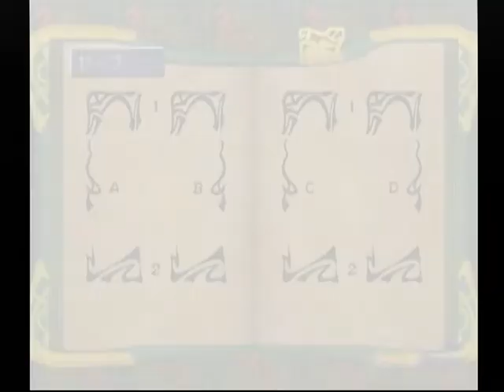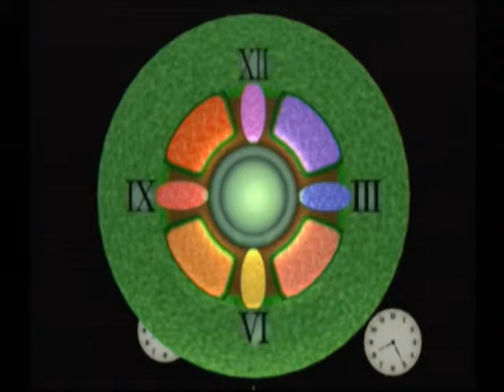【DC】Napple Tale 初見プレイ Part９ ～アリスのコワイ夢 三月うさぎ攻略 【スタートオンゲームズ】【スタゲー】【JAPAGE】